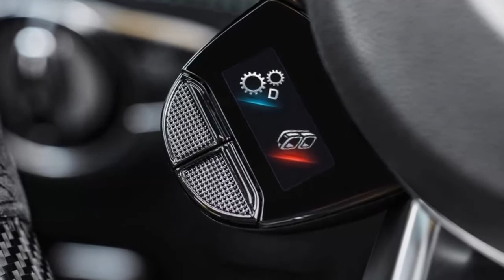2019 Mercedes Benz AMG GT63 S 4-Door Review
2019 Mercedes-Benz AMG GT63 S 4-Door
More space, more power, more goose pimples - the new Mercedes-AMG GT 4-Door model delivers driving experiences in new dimensions and extends the AMG model family. The new coupé is the first four-door sports car from Affalterbach and draws directly on the legendary SLS and AMG GT models of success. As another vehicle developed autonomously by Mercedes-AMG it combines unique design, high comfort and outstanding sports car engineering with an athletic, four-door fastback layout. It thus offers more space and more potential uses. Systematic expansion of the AMG GT family with the 4-door Coupé opens up the sports car segment to those looking for a vehicle for day-to-day use, but unwilling to go without the unparalleled performance of Mercedes-AMG.
Longitudinal and lateral dynamics at the highest level, and a striking silhouette with classic proportions put the Mercedes-AMG GT 4-Door Coupé in the portfolio of its two-door brother at first glance. The expressive design with the low bonnet, dominant front and muscular body language emphasises the sporty genes of the four-door coupé, which sets new standards as the youngest model in the AMG family: As the first four-door AMG GT model it combines high everyday comfort with diverse individualisation options and the latest sports car engineering.
"The new AMG GT 4-Door Coupé blends the impressive racetrack dynamism of our two-door sports car with maximum suitability for everyday use. It has a unique way of embodying our brand core, "Driving Performance" and with its systematic configuration it will attract new customers for Mercedes-AMG", commented Tobias Moers, CEO of Mercedes-AMG GmbH.
The new AMG GT 4-Door Coupé delivers special driving experiences on all levels and with a top speed of up to 315 km/h and its driving dynamics it cuts an effortlessly superior figure wherever it goes. Powerful, up-to-date 6-cylinder in-line and V8 engines with outputs ranging from 320 kW (435 hp) to 470 kW (639 hp) allow completely new driving experiences and combine impressive performance with modern efficiency.
The interior of the first four-door AMG GT model is characterised by elegant coolness and also the latest features: innovative control panels can be intuitively operated and configured as required. The blend of high individualisation and sports car technology, placing yet more focus on the requirements of discerning customers, is also clear from the wealth of equipment packages and individual options. The latest coup from Affalterbach also lives up to the Mercedes-AMG brand pledge with regard to its high driving dynamics and sets the benchmark in its segment on the racetrack too.